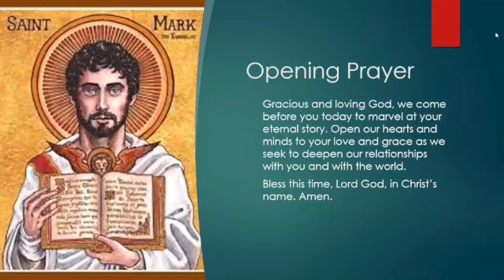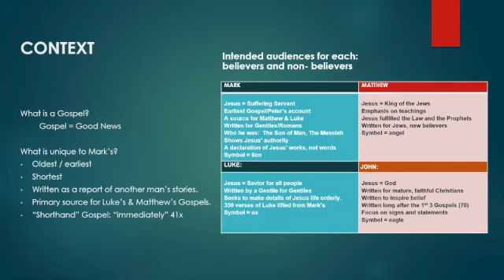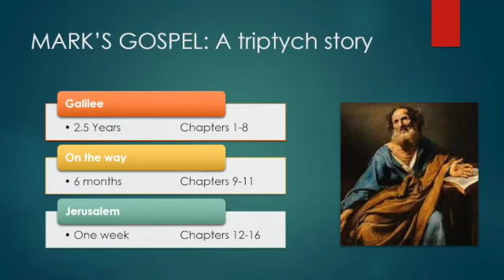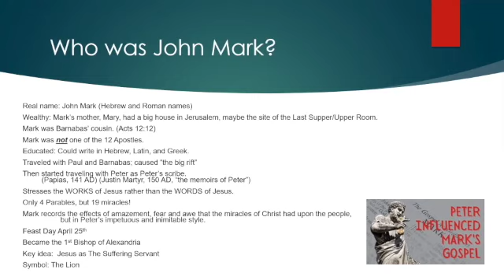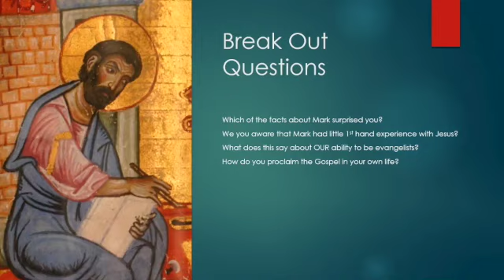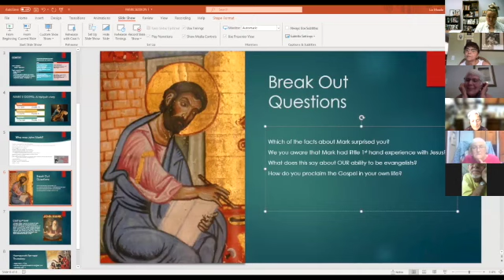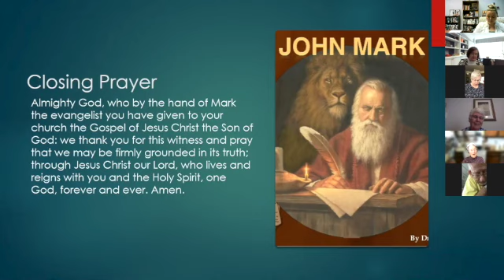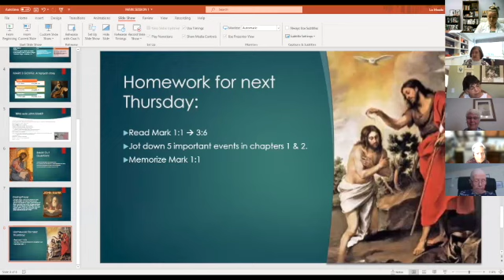Gospel of Mark Study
Session 1- July 8, 2021